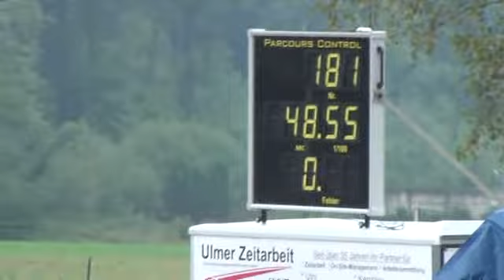Sportpferde-ASG - Conrado - Großer Preis von Hauerz - 2. Platz 9-2012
Geb. 2005, Holsteiner Wallach von Contender x Acorado
Großer Preis von Hauerz - S* Springen mit Siegerrunde  2. Platz
9-2012